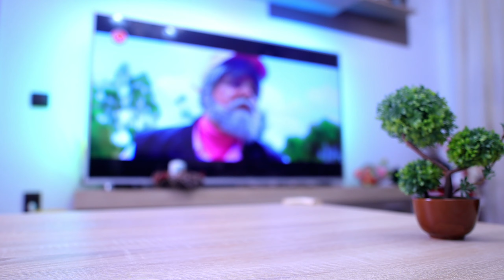12 Luni Parfumate: 10 Parfumuri pentru Ianuarie Parfumat.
10 parfumuri pentru luna ianuarie.